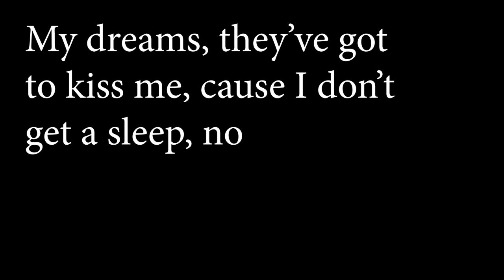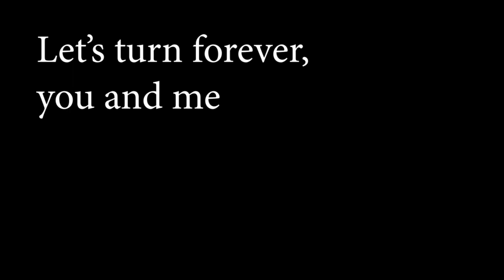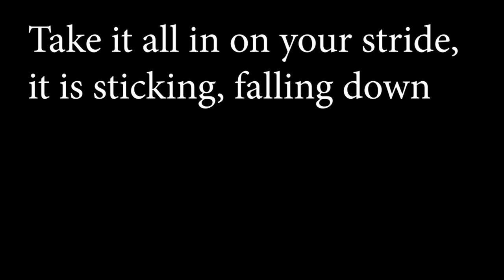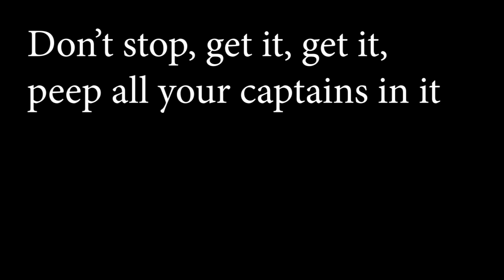Gorillaz - Feel Good Inc. (Official Lyric Video)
The 2005 song that's released with lyrics.